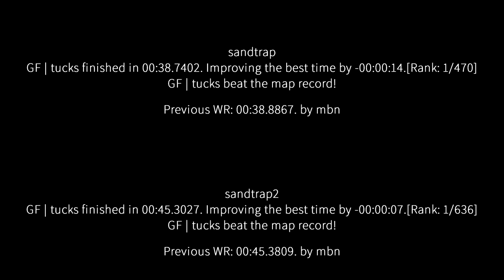surf_sandtrap / surf_sandtrap2 WRs. Surfed by tucks [CS:GO]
(102t)